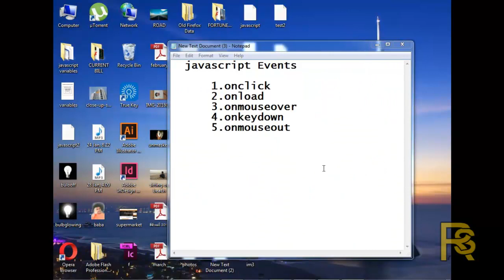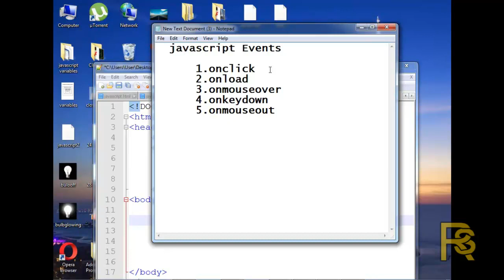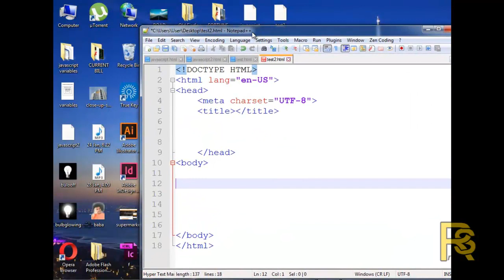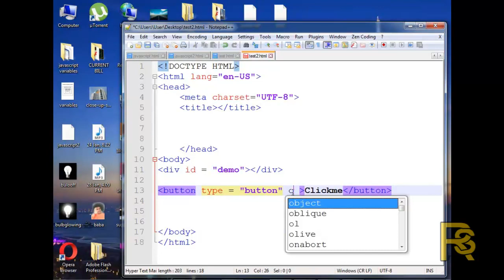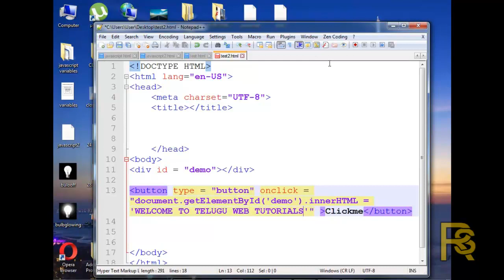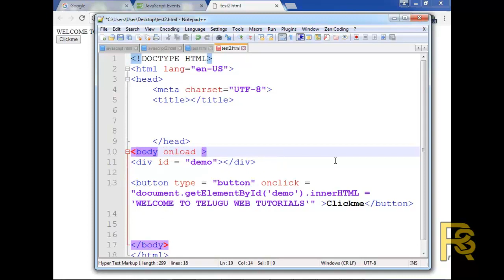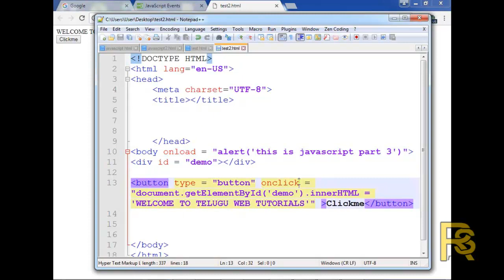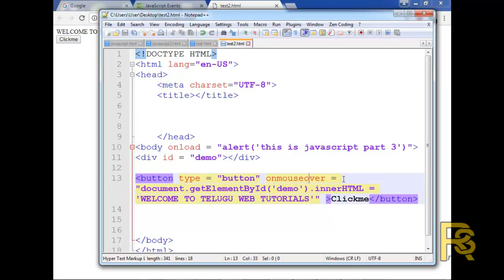Telugu web tutorials part 3 javascript events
in this tutorial you will learn about javascript events
onclick event on load event etc